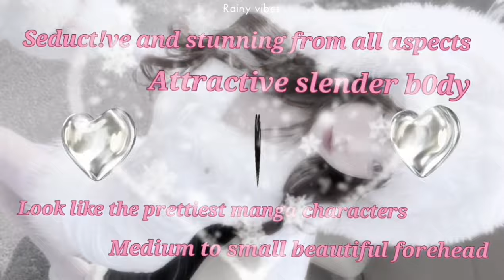PAID REQUEST🌹"YOU LOOK AS PRETTY AS THE MANGA CHARACTERS"🐈‍⬛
INFORMATION: As this was a paid request, I've added some specific benefits in this video, which you can read below or in the pinned comment. THANKYOU SO MUCH TO THE KIND ANGEL FOR ALLOWING IT TO SHARE PUBLICLY✨

Benefits:
(🐈‍⬛) Evenly shaped sl!m lower face
(🐈‍⬛) Sharp lower jaw
(🐈‍⬛) Pretty glossy dewy lips
(🐈‍⬛) Long thick dolly spiked eyelashes naturally
(🐈‍⬛) AL skin so perfect and stunning that looks unrreal
(🐈‍⬛) Perfectly sculpted side profile
(🐈‍⬛) Pretty upper and lower face
(🐈‍⬛) Medium to small beautiful forehead
(🐈‍⬛) Look like the prettiest manga characters
(🐈‍⬛) Seduct!ve and stunning from all aspects
(🐈‍⬛) Attractive slender b0dy

Pixie nose subliminal, facial harmony subliminal, cgi beauty subliminal, side profile subliminal.